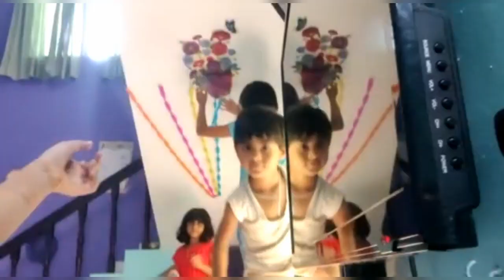Lockdown Birthday Memories birthdays # flowersbloom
My and Ammu chechi's birthday celebrations in Lockdown.